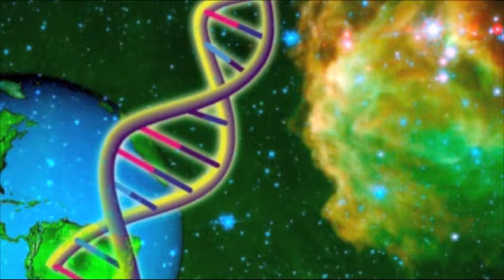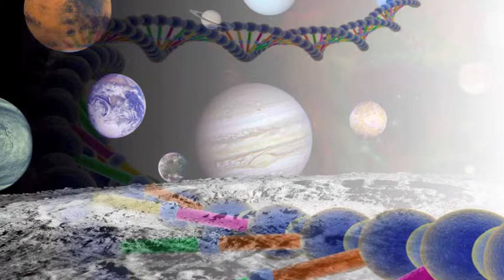Talk to an Astrobiologist - Dr. Victoria Meadows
Every first Tuesday of the month, S.A.G.A.N. (saganet.org) hosts a program called "Talk to an Astrobiologist", where the public is invited to interact with a high-profile astrobiologist, who replies to questions on video. Each session lasts about an hour.

Dr. Meadows is an Associate Professor with the Astronomy Department and Director of the Astrobiology Program at the University of Washington. She is also the Principal Investigator for the NASA Astrobiology Institute's Virtual Planetary Laboratory Lead Team. She has a B.Sc. in Physics from the University of New South Wales, and a Ph.D. in Physics from the Astrophysics Department of the University of Sydney.